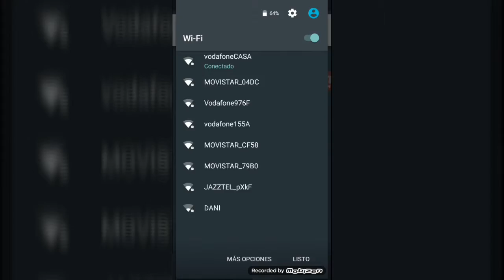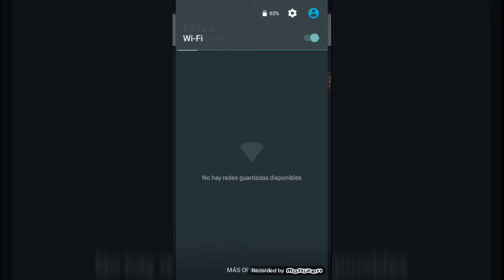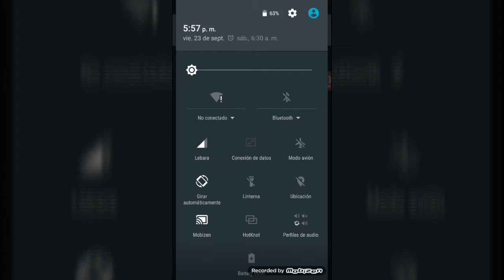Reto en clash royale, maso barato, maso caro